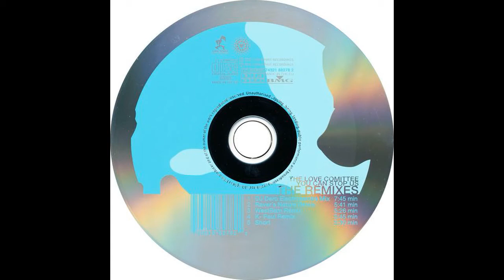The Love Committee ‎– You Can't Stop Us (DJ Dero Electrosamba Mix) [2001]